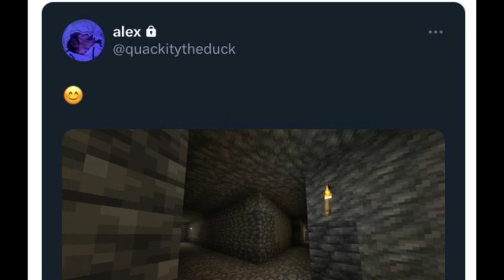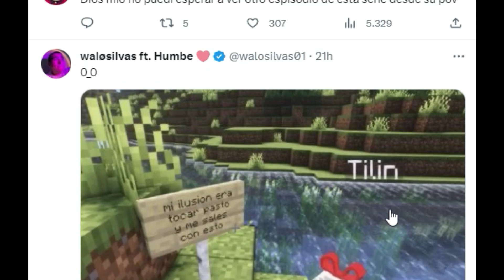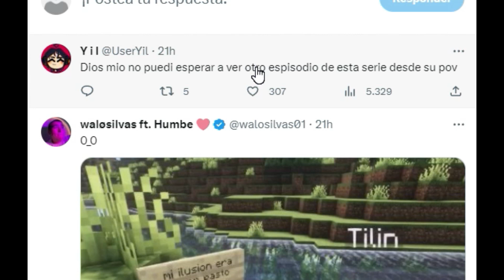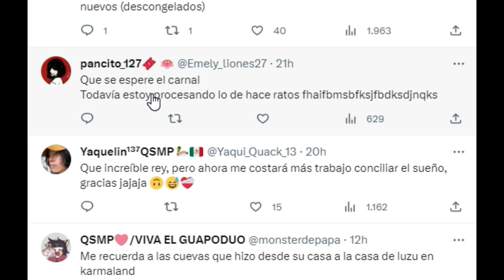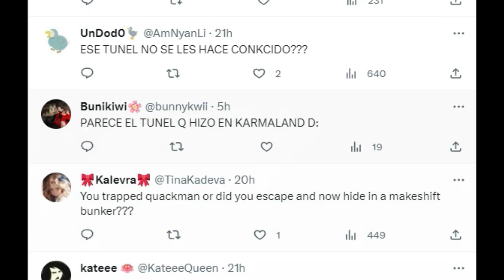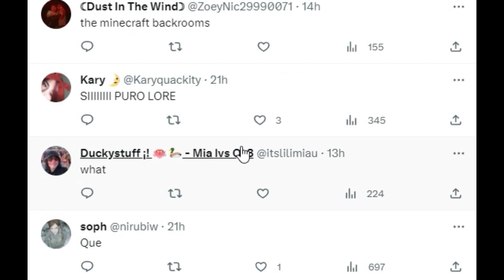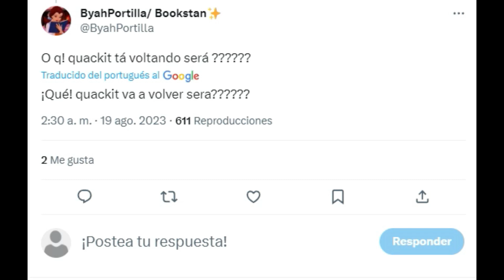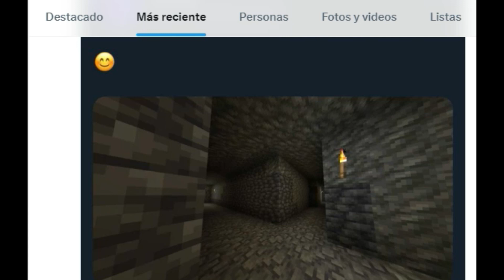ELQUACKITY REVELA LOS PASADISOS SECRETOS DE LA FEDERACION EN QSMP